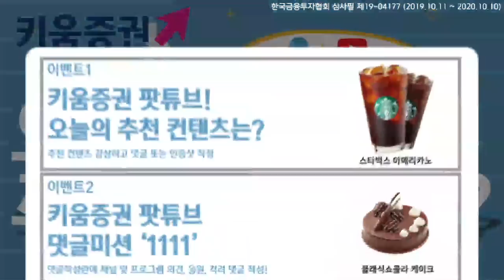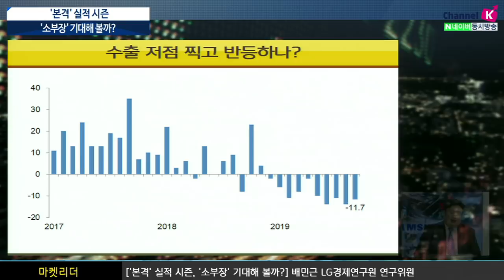[오늘의 추천컨텐츠] [이진우의 마켓리더] '본격' 실적시즌, '소부장' 기대해 볼까?(with. 배민근 LG경제연구원 연구위원​ /19.10.22)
1. 국내외 주요 기업 실적 발표, 현 상황은?
2. 증시 신조어 '소부장', 증시 버팀목?
3. 이어지는 원화 강세...체크포인트는?
美 3분기 실적 공개한 75개 S&P500 기업 가운데 82.7%가 시장예상 상회
테크주, 대형주 중심으로 상승 흐름, 신고가 경신 기대감
중앙은행 통화완화, 강 달러 공포 진정 국면
전세계적으로 강경 포퓰리즘 선호 약화 흐름도 한몫
외국인 투자자 복귀 흐름
소부장 주목, 바이오 저가 매력 부각
511조 슈퍼예산 수혜 업종으로 토목 등 인프라 주목
경기하강 악재 나올 것 다 나왔다는 인식도 존재
브렉시트 시장 영향력은 계속 축소, 존슨 총리의 강경책 실현 가능성 낮아져
​경기 사이클 상승 반전 여부에 촉각, 수출 10월이 최악, 11월 반등 여부에 주목​

이진우 GFM 투자연구소장​, 배민근 LG경제연구원 연구위원
「좋아요」와 「구독」잊지 말고 눌러주세요